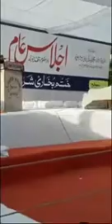Live stream of khatme bukhari in Darul Uloom Wqaf